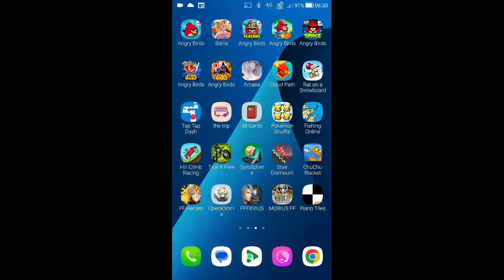DFFOO - Multi-Draw - Quina EX Weapon